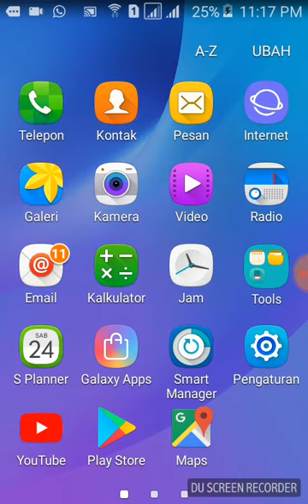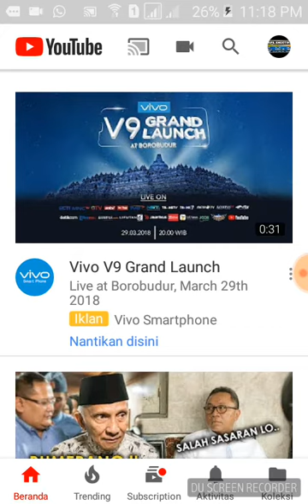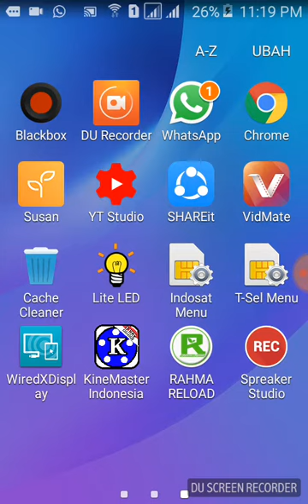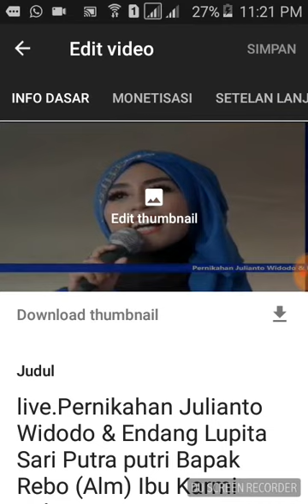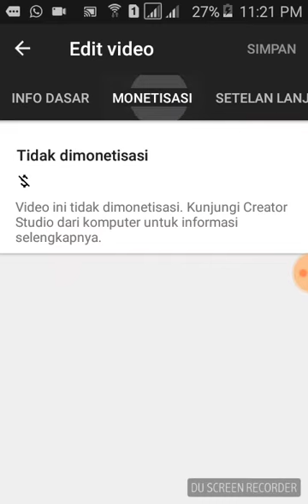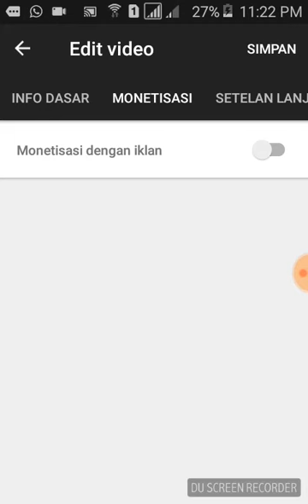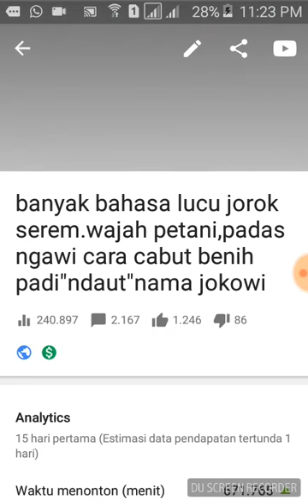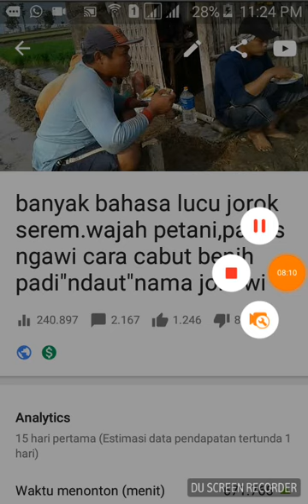cara dapat uang dari youtube/cari uang dengan youtube simpel. untuk pemula.tutorial sifapro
cari uang dengan youtube simpel. untuk pemula